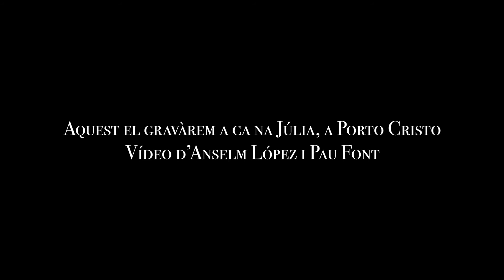A domicili Ep.3: Hero - Amulet & Júlia Obrador - Family of the Year cover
Tercera entrega de adomicili gravada a Porto Cristo amb na Júlia Obrador a ca seva. En aquesta ocasió, versionam "hero" de Family of the Year. És una cançó que una època, me va inspirar molt de cara a començar a escriure ses meves primeres cançons.

Comparteix aquest vídeo, subscriu-te a nes canal, i sobretot:
Si t'agrada sa meva música, segueix-me a xarxes socials:

I pots trobar tota sa meva música publicada, i sa que publicaré en un futur a nes enllaços següents: